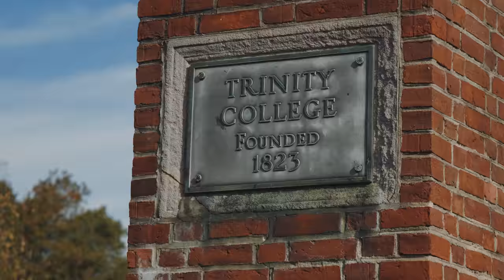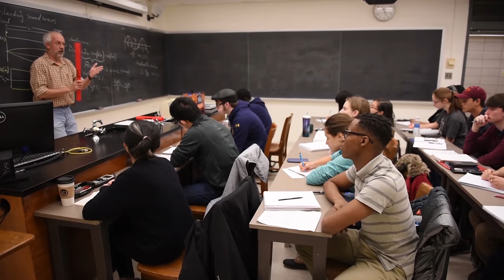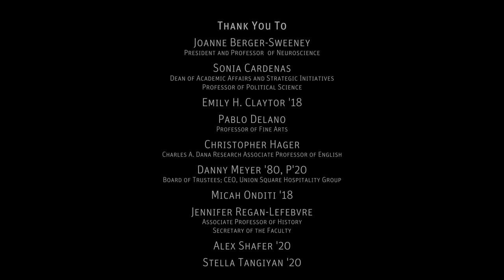Summit: A Strategic Plan for the Future of Trinity College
To view the entire plan, visit summit.trincoll.edu

Strategic Plan